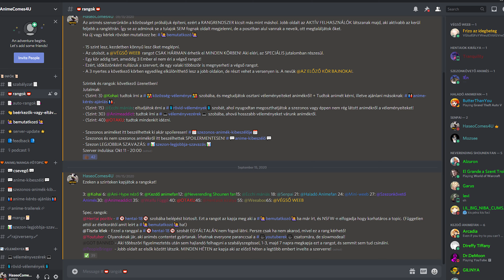Animék amiket NEM ISMERSZ pedig kellene - 2010'es évek elfeledett SHOUNEN animéi /ft: Cortana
Régi animés blog (évek óta nem aktív)

Ezt ne nézd de me' mé' ne